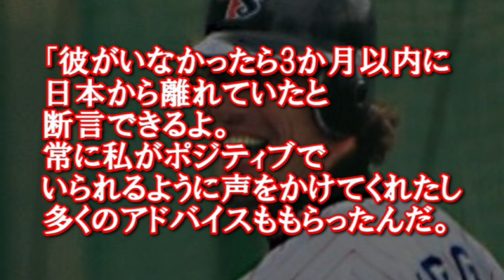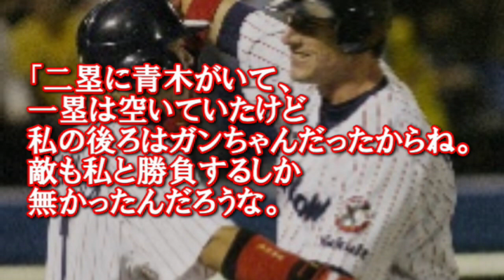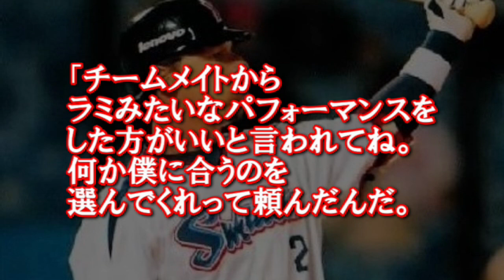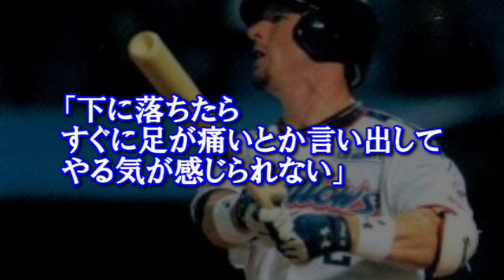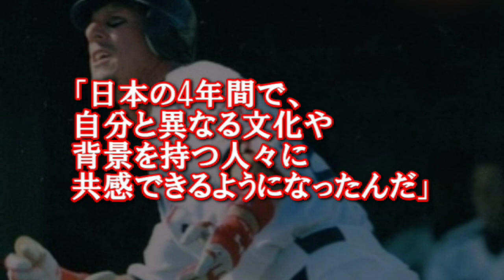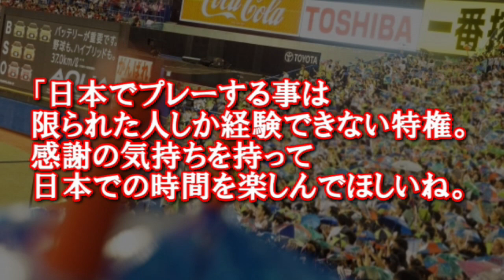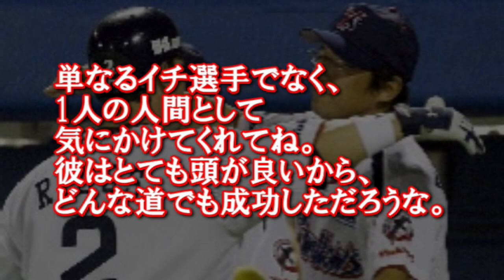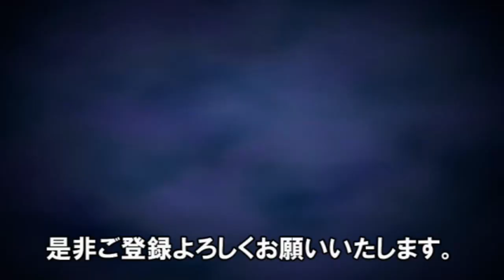【アダム・リグス】MLBで思うような活躍が出来なかった俊足強打の右打者は来日してヤクルトに入団すると生涯の友と出会うとその才能が開花 尊敬して止まない指揮官に恐怖の2番打者として抜擢され躍動した助っ人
右方向へ流し打ちが出来てパンチ力もある
俊足強打型の内野手として来日し
アレックス・ラミレスという最高の相棒からの
助言で眠っていた才能が開花

古田監督からバントをしない2番打者を
任されると水を得た魚のように打ちまくり
異国の地で大成功を収めた助っ人